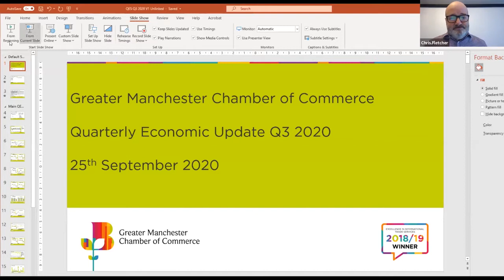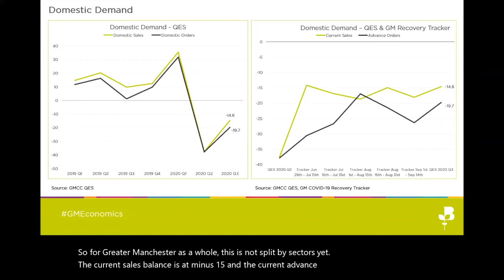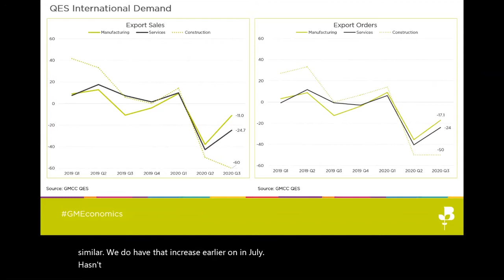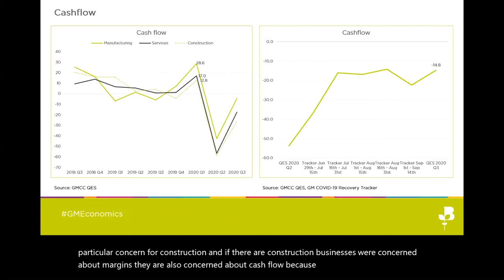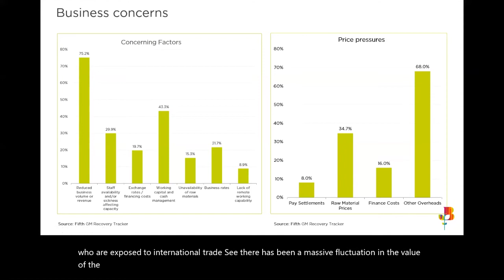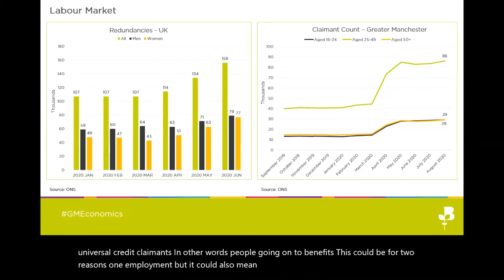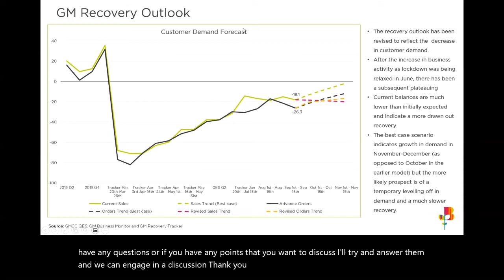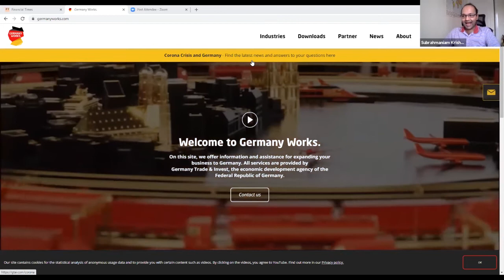Track Greater Manchester's Recovery - Q3 Quarterly Economic Update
Watch our latest Quarterly Economic Update. Find out how GM is recovering from the impact of Covid-19, sector specific insights, future economic predictions and more!